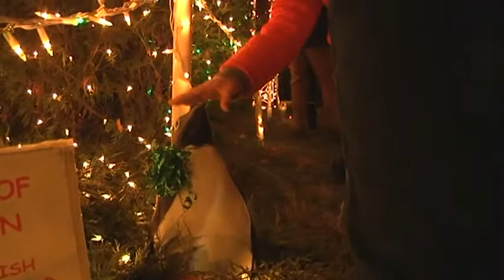Marcia (Marsha) Hales Light Display Duluth Minnesota WDIO Story December 4, 2015